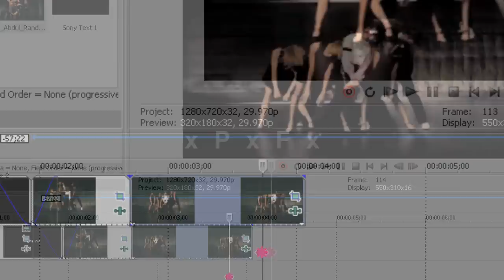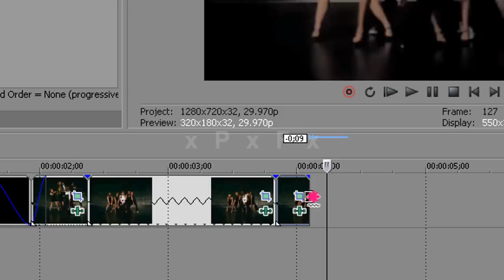Effect #16 - Sony Vegas Tutorial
---Read Me---

Okay, so this was requested in that box thingy on the channel ha erm, I hope it makes sense, it may not be exactly how the girl does it, but this is how I do it and it's close enough hhaha :p

anyways!